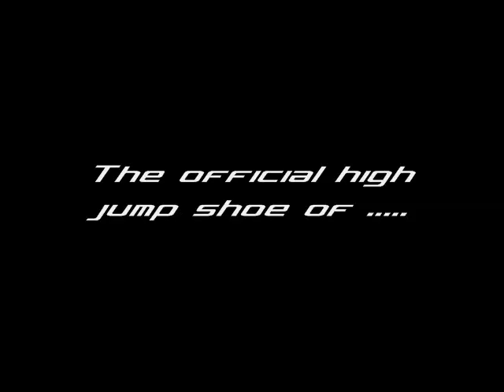Kangaroo TC High Jump Club - Before and After # 20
From the 2010 high jump summer camp.